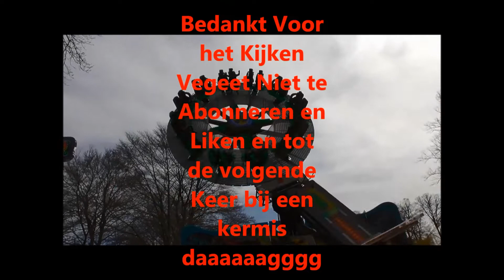Offride Super mario jump M vd molencraft Kermis borne 2019